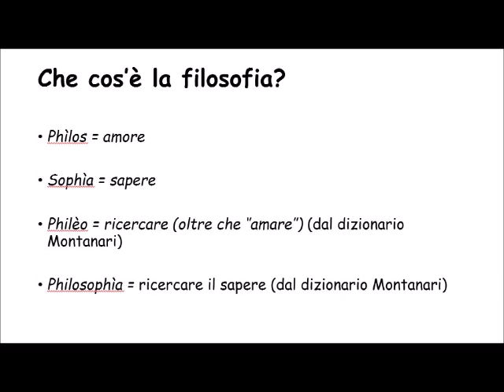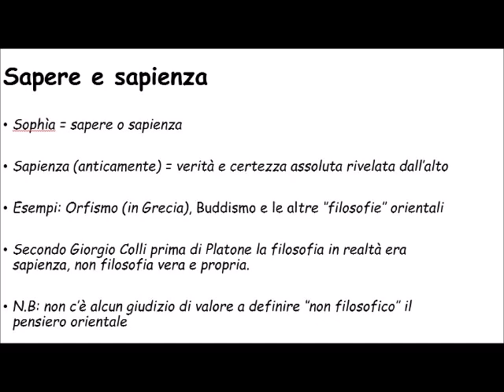CHE COS'E' LA FILOSOFIA: PARTE 1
In questa prima parte cercherò di affrontare questi problemi:

- Che cos'è la filosofia?

-  Qual è la differenza tra sapere, sapienza e filosofia?

DIRITTI DI UTILIZZO:

Owl of Minerva (cut off an old coin)

24 luglio 2006

SGOvD webmaster (talk) 19:11, 24 July 2006 (UTC)

LICENZA GNU FDL.

FONTI:

Ugo Giarratano, La nascita della filosofia secondo Giorgio Colli. Filosofia e sapienza, Panta Rei, sabato 9 agosto 2014

Carlo Penco, Introduzione alla filosofia del linguaggio, Laterza, Roma-Bari 2002.